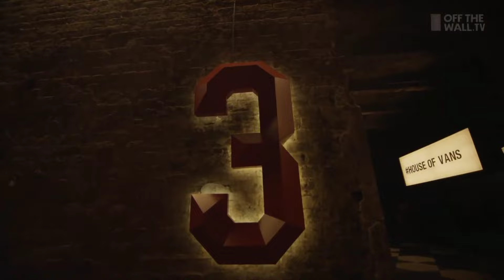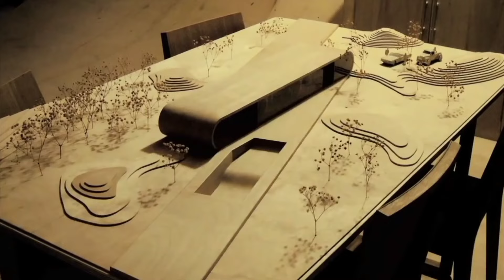AS 10 SKATE PARK MAIS LEGAIS DO MUNDO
AS 10 MELHORES E MAIS RARAS  PISTA DE SKATE DO MUNDO | SÓ AS TOP.

Quando falamos ou pensamos em uma pista de skate, é comum imaginar as pistas que vemos em muitas cidades. No entanto, hoje vamos conhecer algumas das pistas de skate mais incríveis e bonitas do mundo.

Pinball Skate Parque é uma pista de skate construída em apenas 17 dias para um comercial da empresa Mountain Deiw. Apesar do curto prazo, o resultado ficou muito impressionante.

The Skate Church, na Espanha, é uma pista de skate situada dentro de uma igreja em Santa Bárbara. O projeto foi desenvolvido por Ernesto Fernandes e pintado pelo grafiteiro OKUDA, que a restaurou e transformou em um belíssimo skate parque. Atualmente, é uma atração turística popular.

House of Vans, em Londres, foi construída em cinco túneis abandonados, cada um com uma pista de skate diferente, incluindo bowl, rampas e área de street. A iniciativa de transformar algo inutilizado em uma área de diversão foi excelente.

Triennale Milan Skate Parque é uma pista de skate fechada com obstáculos foto luminescentes localizada em Milão, na Itália. Está situada em uma galeria e oferece uma experiência única para os skatistas.

Skate Safare Barge, em Nova York, foi construída em um barco cargueiro abandonado. É uma pista de skate incomum e emocionante que atrai muitos skatistas.

Pas hause, na Califórnia, foi construída para parecer uma casa skateável, com obstáculos em todos os lugares. Com certeza, todos os skatistas já sonharam em ter uma casa assim.

Rosségorr Pirata Ship é um bowl que se assemelha a um navio pirata. Suas curvas são rápidas e desafiadoras, e qualquer skatista se sentiria um verdadeiro pirata ao andar nele.

Frigideira Skateparque é uma obra de arte totalmente skateável, localizada em Wilke son, Washington. A pista de bacon e ovos foi construída pelo artista John em Holding em 2015 e levou cerca de 4 anos para ser concluída. Hoje, é totalmente acessível ao público.

Deixe nos comentários qual dessas pistas você gostaria de andar e qual é a sua favorita.

Por fim, compartilhamos algumas imagens de pistas de skate aterrorizantes que são um pesadelo para qualquer skatista.

Esperamos que você tenha gostado deste vídeo. Obrigado e fique com Deus.